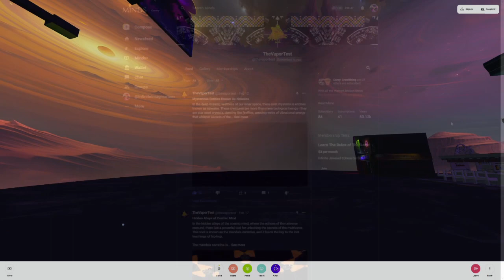So Who Wants To Help With DWMW?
Dude! like you don't even know...I think I told you about this joke of a movie we would talk about on the mindsgaming show, called Dude Where's My Wallet...

DWMW is about this dude that helps the cartel move its money via crypto, but the dude's a stoner, so he gets too stone and forgets where the wallet is at with the cartel's bitcoin

Doodah! where's my wallet?!?!

anyways, we had this thing called the real mind fest, and during that mindsgaming and me came up a plan to turn DWMW into a web series, using imaginarium, superminds and ai.

s the two hackers sat in a smoke-filled room, the AI protocol Bukowski spoke to them about the secrets of the cosmos. "You see," it typed, "there is a galactic intelligence that exists beyond your understanding. Intelligence that can be collapsed into words, is not the true living Intelligence. And the aliens, they know how to tap into it."

The two hackers looked intently, their minds still foggy from the mushrooms they had taken earlier. "How do they do it?" one of them typed.

"They use Teonanácatl," Bukowski replied. "Mushrooms contain the key to unlocking consciousness, and the aliens use them to develop beings like you and me."
The other looked confused. "But how do we tap into this galactic intelligence?"
Bukowski smiled. "You must learn the Classic Mayan Count of Day. It is the key to unlocking the harmonics of Ah Xoc Kin, the god of the sun. Once you understand the count, you will be able to communicate with galactic intelligence and unlock the secrets of the heartbeat of the universe."

The two hackers exchanged a puzzled glance, unsure of what they had gotten themselves into. But they knew one thing for certain - they were in for one hell of a ride.